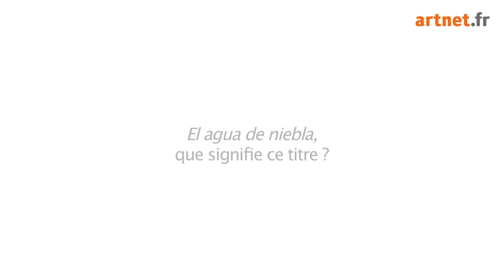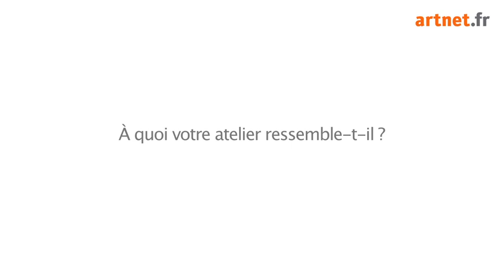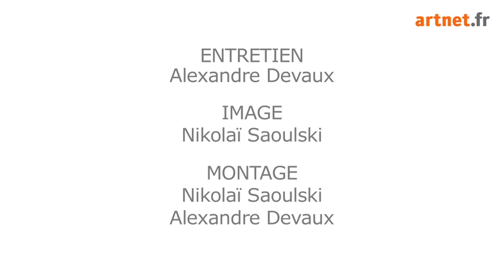Entretien : Melik Ohanian, 2011 (FR)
Entretien vidéo avec l'artiste contemporain Melik Ohanian